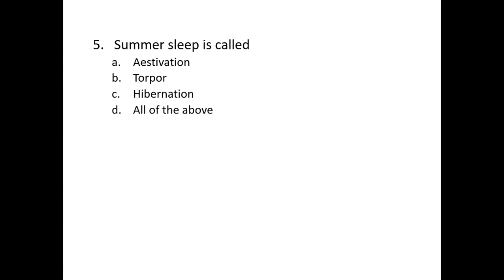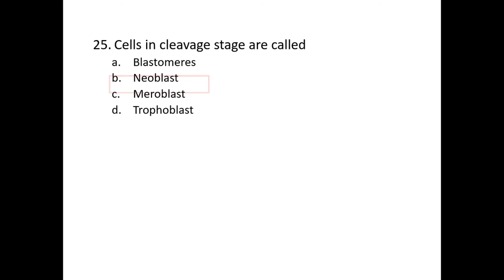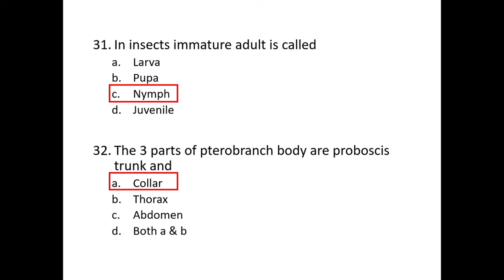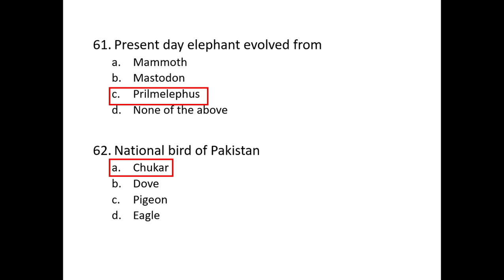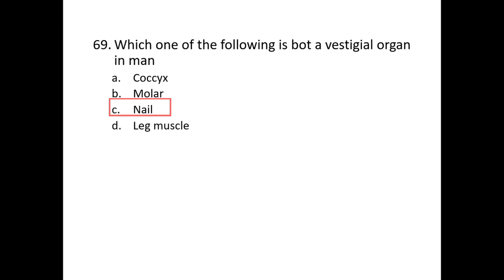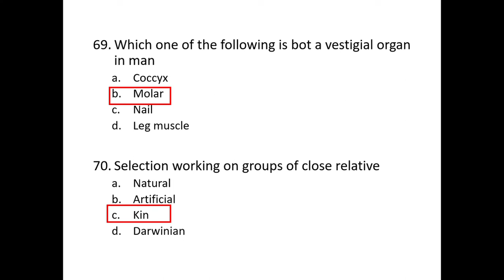ASSISTANT DIRECTOR WILDLIFE Paper 2017 Solved